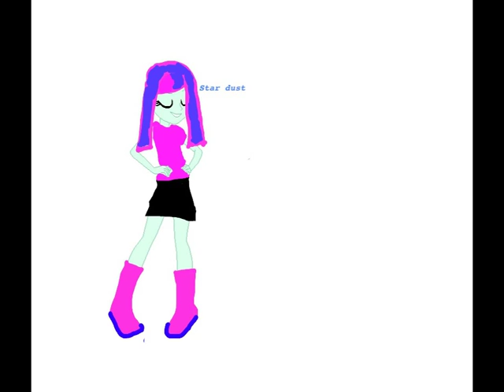30 subscibers special all oc's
This video took forever so make sure to subscibe